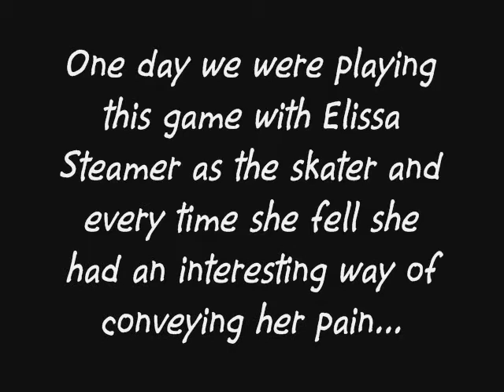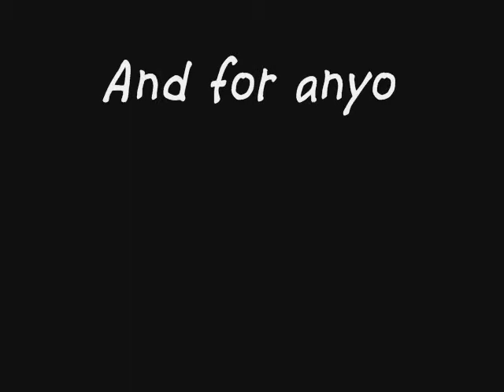THPS4 Bails With Elissa Steamer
Funny Bails